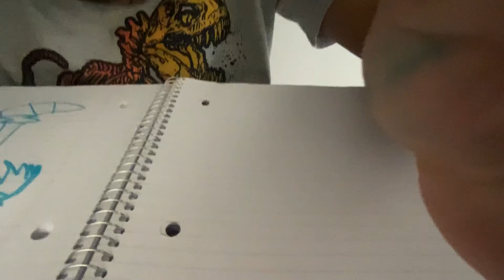Sonic and tails and knuckles